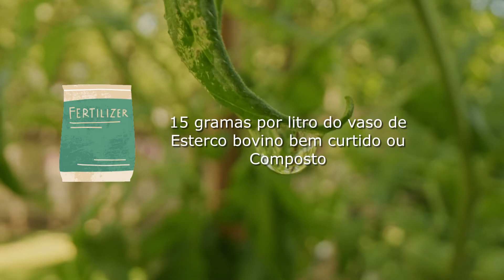Rúcula - Cultivar no Lar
O Cultivar no lar é um projeto que busca disponibilizar conhecimentos sobre o cultivo de plantas em ambiente doméstico. Neste episódio falaremos sobre o cultivo da rosa.
Referências bibliográficas
1. disponível em acesso em 26/07/2021 às 17:37.
2.disponível em acesso em 26/07/2021 às 17:37.
3.disponível em acesso em 26/07/2021 às 18:07.
4.disponível em SUBSTRATOS ALTERNATIVOS PARA PRODUÇÃO DE MUDAS | Klein | Revista Brasileira de Energias Renováveis (ufpr.br) acesso em 26/07/2021 às 19:02.
Referência visual (vídeos)
9.
Referência música
1.Horthy Kristóf - T R I P- LO-Fi beat